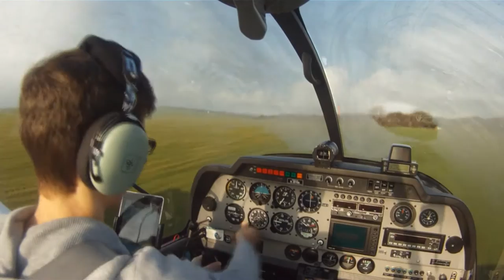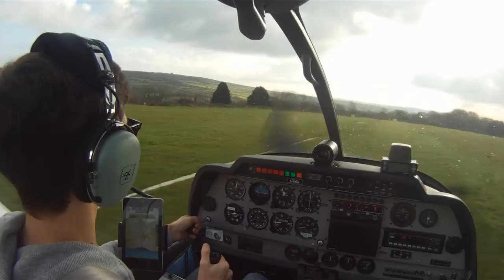Rocking in the Robin (HR200)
Local flight around Cornwall, almost a month since flying the robin so a short flight to become reacquainted!